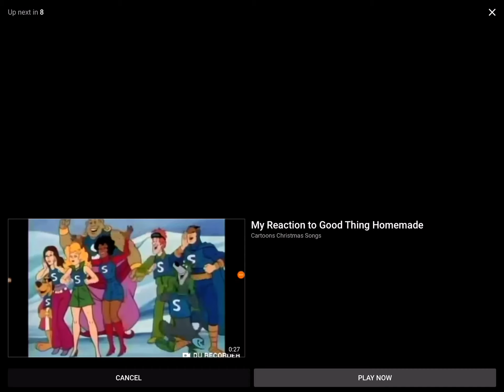My reaction that odjects of odjectland is coming to cartoonito usa on october 29 2021